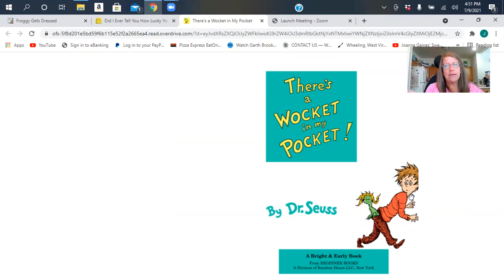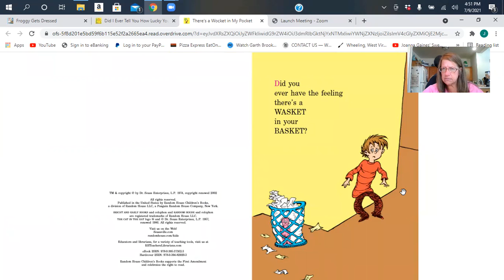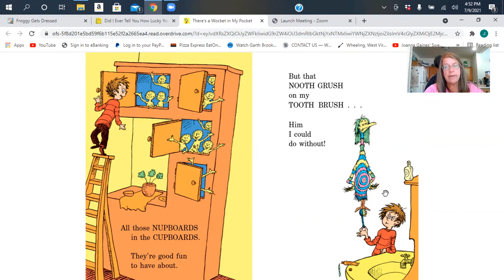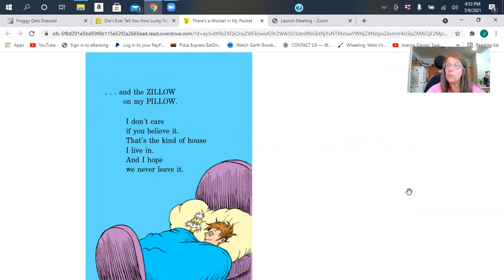There's a Wocket in my Pocket